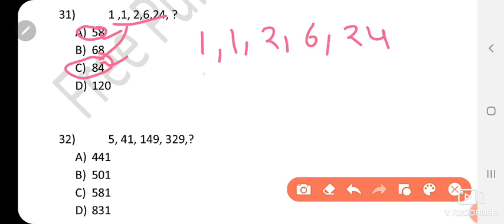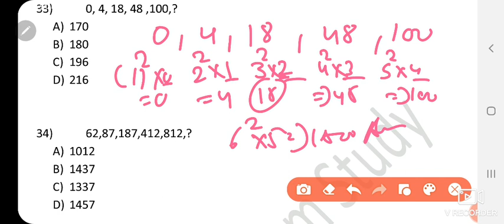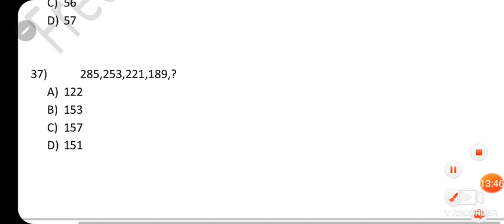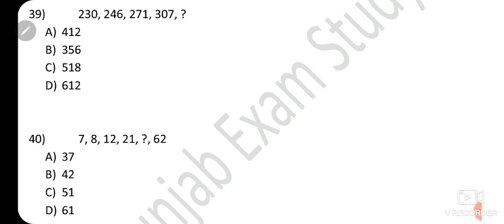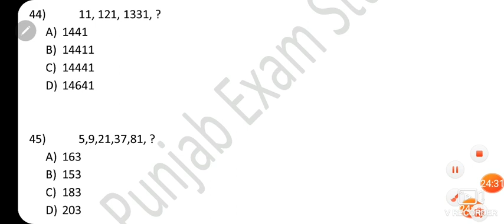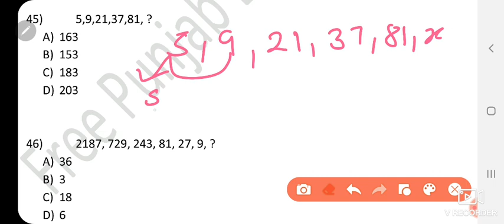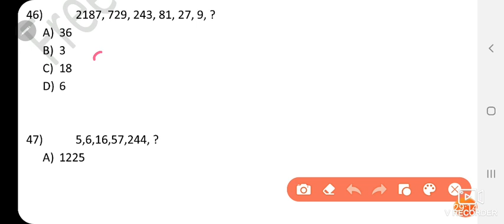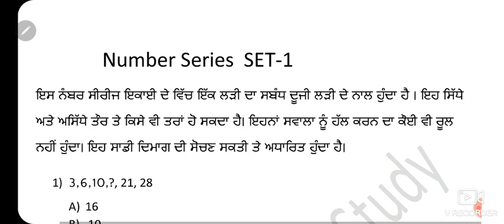ਪੰਜਾਬ ਪੁਲਿਸ ਜੇਲ ਵਾਰਡਨ Reasoning Number series PART-3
punjabpoliceexam
punjabpolicephysicaltrail
punjabpoliceconstable
punjabpolicejailwarden
punjabpolicesubinpector
punjabpolicebharti2021